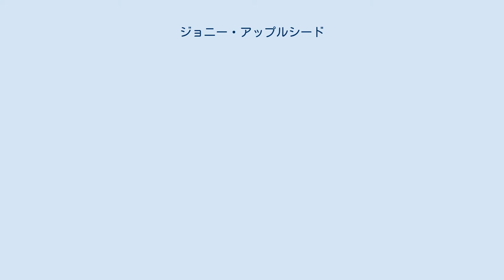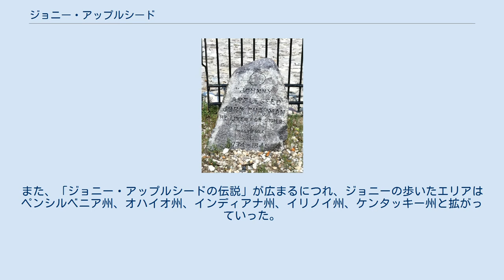ジョニー・アップルシード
神話・伝説の人物
Image from Howe's Historical Collection ジョニー・アップルシード（Johnny Appleseed、1774年9月26日-1845年3月18日。本名ジョン・チャップマン　John Chapman）は、アメリカ合衆国初期の開拓者の１人であり、実在した人物である。
西部開拓期の伝説的人物の１人として、現在もさまざまな逸話や伝説で語り継がれている。
 マサチューセッツ州レミンスターに生まれた彼は、成人するとリンゴの種を携えて西部の開拓地一帯（当時の西部なので、現在のアメリカ東部から中西部に当たる）を回り、エマヌエル・スヴェーデンボリの著書を手に新エルサレム教会の教えを説きながら、オハイオ州、インディアナ州にリンゴの種を植えて回ったという。
 ヘンリー・ハウの著作物には、以下のようなエピソードが記されている。
 彼は質素で親しみやすい人柄と行為によって多くの人に慕われ、死後も開拓者精神を代表する人物として数多くの逸話や伝説が残っており、現在も小説等の題材に取り上げられ、親しまれている。
 1948年に公開されたディズニー製作のオムニバス・アニメ映画『メロディ・タイム』の1編に「リンゴ作りのジョニー (The old settler Johnny Appleseed and Johnny's angel)」があり、ジョニー・アップルシードを主題としている。
この映画ではスヴェーデンボリの著書ではなく、単に聖書としている。
また、「ジョニー・アップルシードの伝説」が広まるにつれ、ジョニーの歩いたエリアはペンシルベニア州、オハイオ州、インディアナ州、イリノイ州、ケンタッキー州と拡がっていった。
 アメリカ合衆国では、ジョニー・アップルシードの忌日として広まった3月18日、誕生日の9月26日は「ジョニー・アップルシードの日」として記念日となっている。
 Appleでは、WWDC等の発表会で人物名のサンプルとしてよく彼の名前をもじった"John Appleseed"という名前を使っている。